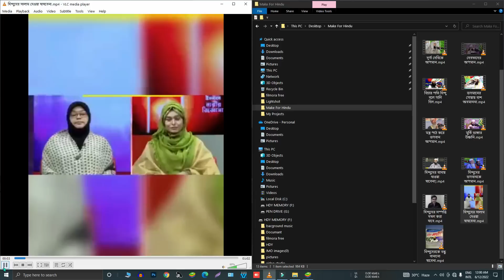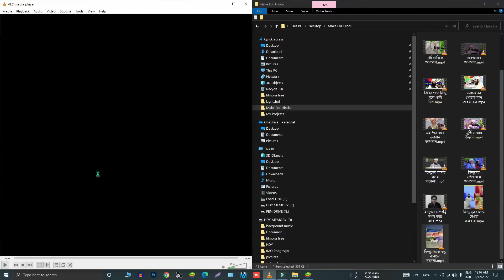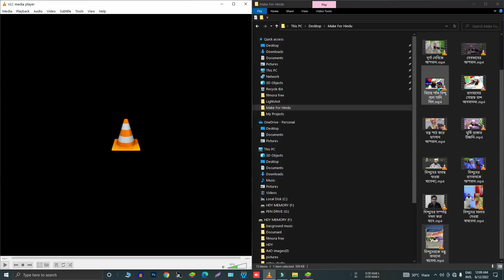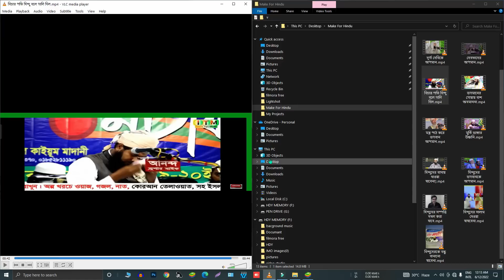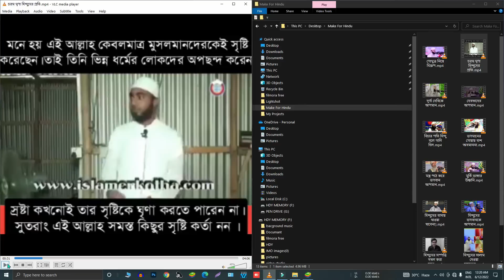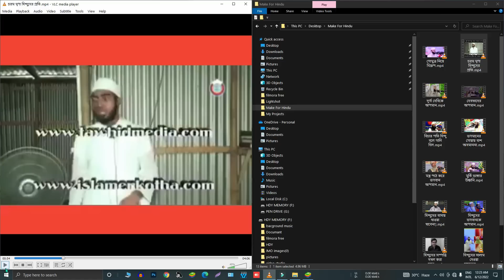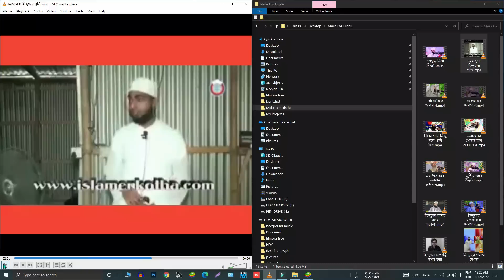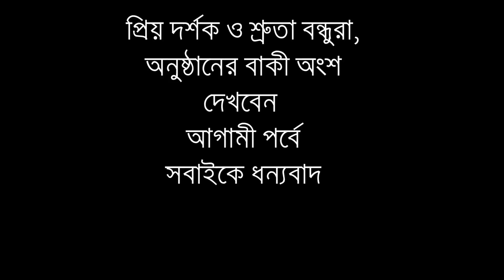হিন্দু ধর্ম ও হিন্দুদের বিরুদ্ধে চরম মাত্রায় অবমাননা।Hindu Dhormke Obomanona Hridoy Khan.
সবাইকে স্বাগতম।
এই ভিডিও তে তুলে ধরা হয়েছে মুসলিমরা কিভাবে হিন্দু ধর্ম ও অন্যান্য সকল ধর্মকে অবমাননা করে।
তাদের দেব দেবি থেকে শুরু করে তাদেরকে ব্যাক্তি গত আক্র মণ
আশা করি সবাই শুরু থেকে শেষ অব্ধি দেখবেন ও শেয়ার করবেন ধন্যবাদ।